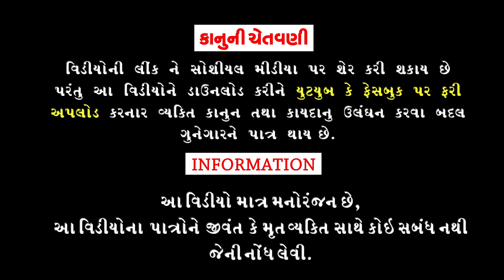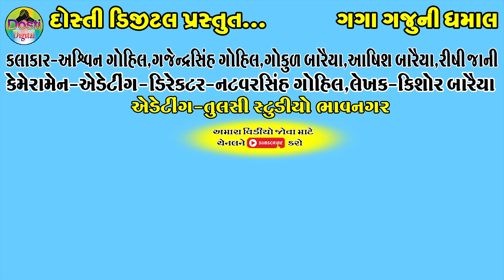Tola Marvanu Mashin || ટોલા મારવાનું મશીન || Gaga Gaju ni Dhamal || Deshi Comedy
Aartis:
Ashvin gohil
Gajendrasinh Gohil
Gokul Baraiya
Ashish Baraiya
Rishi jani

Cameramen,Director,Editing
Natvarsinh Gohil

Writer:Kishor Baraiya

Producer:Dosti Digital